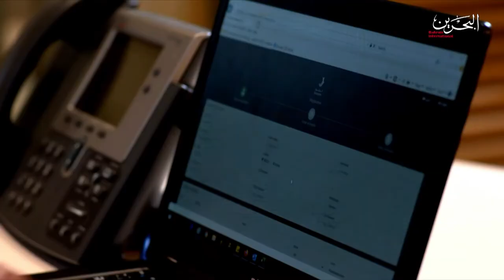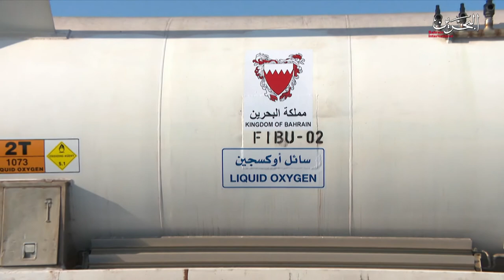BAHRAIN NEWS CENTER : ENGLISH NEWS 02-05-2021